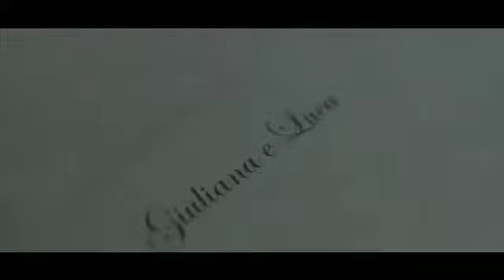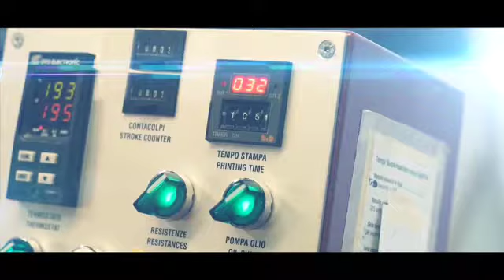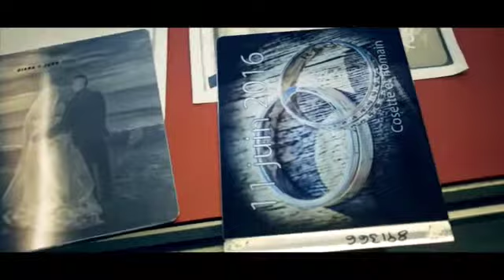Richard Patterson Photography, Album Customisation's and Ennoblement's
Richard Patterson Photography, Album customisation and ennoblement options available as additional extra on my albums